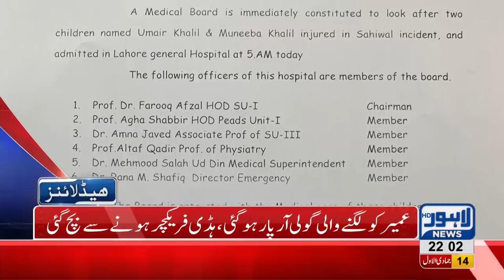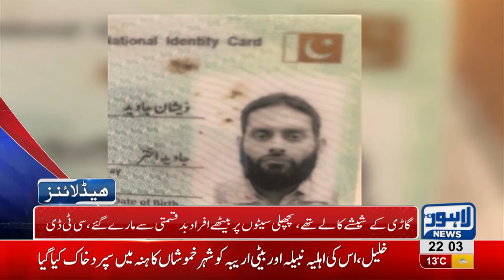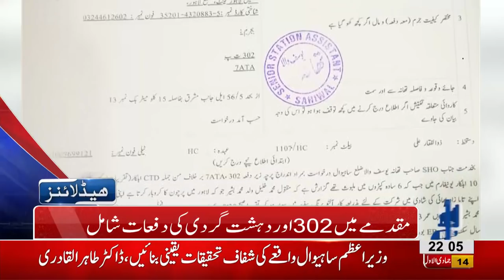10 PM Headlines Lahore News HD – 20th January 2019